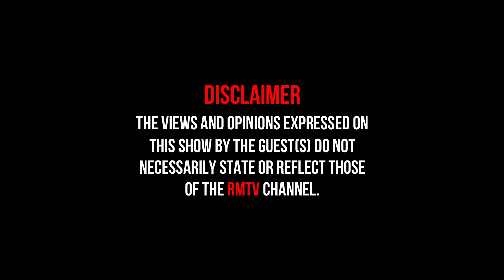INKABI: Ngibulala AmaTaxi Owners Kuphela.